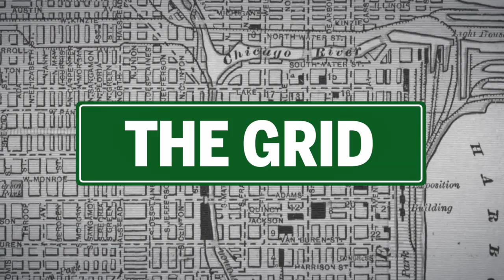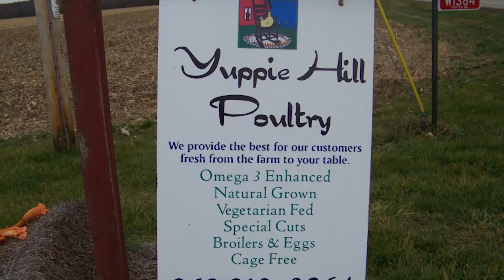Tortello’s handmade pasta a thrill to eat, watch being made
Owner Dario Monni, who grew up eating pasta everyday, flew in experts from Italy to train his employees how to incorporate old world traditional techniques using imported flour from Italy.